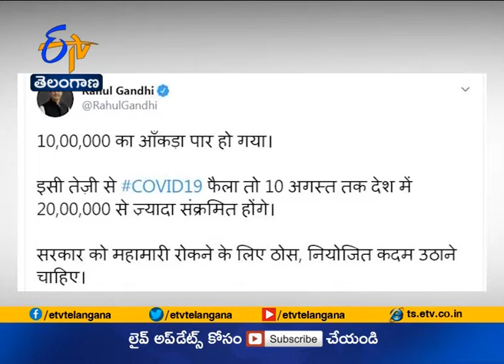Rahul Gandhi Issues Another Warning | Says India’s Next Million Covid 19 Cases | Could Come in Weeks